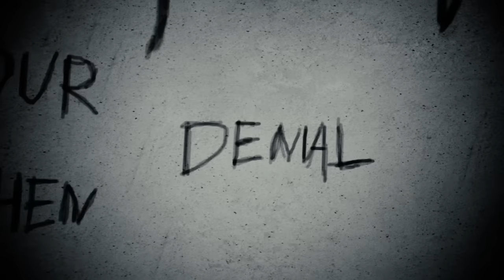In Flames - The Truth (Official Lyric Video)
Official Audio Stream of "The Truth" from the upcoming album 'Battles', due out Nov 11th.